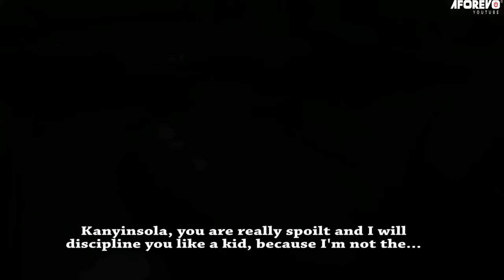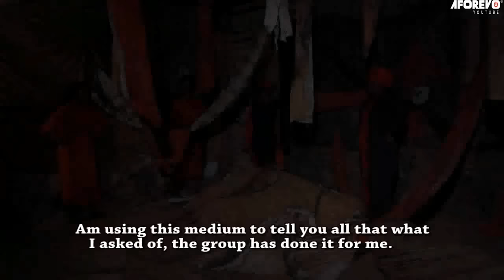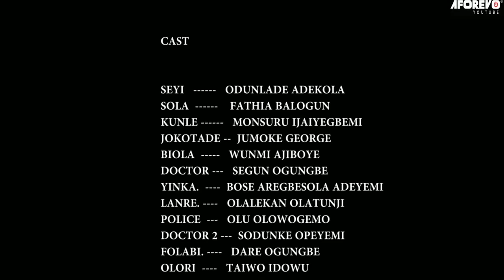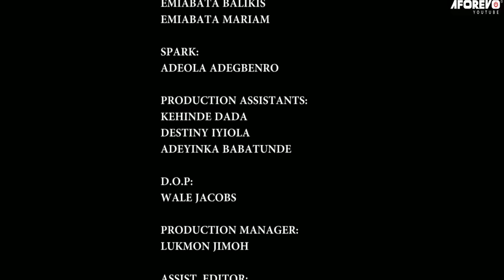ALEJO IBOJI (Odunlade Adekola) - Full Nigerian Latest Yoruba Movie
An interesting and fascinating Yoruba move to watch.
Starring: Odunlade Adekola, Monsuru Ijayegbemi, Jumoke George, Segun Ogungbe, Wunmi Ajiboye, Lekan Olatunji, Bose Aregbesola, Olu Olowogemo, Fathia Balogun.